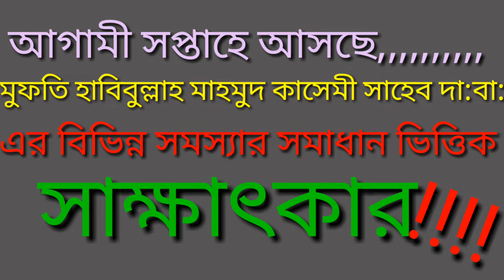সুন্নতী নিয়মে বিবাহ। মুফতি হাবিবুল্লাহ মাহমুদ কাসেমী সাহেব দাঃ বাঃ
নবীজি যেভাবে বিয়ে পড়াতেন ঠিক সেই ভাবে মুফতি হাবিবুল্লাহ মাহমুদ কাসেমী সাহেব দাঃ বাঃ বিয়ে পড়িয়েছেন তাই আমরা প্রচার করলাম যাতে করে মানুষ নবীজি যেভাবে বিয়ে পড়িয়েছেন ঠিক সেভাবে বিয়ে করতে পারেন এবং বিবাহ টা যেন সুন্নত তরিকায় হয়ে যায়।